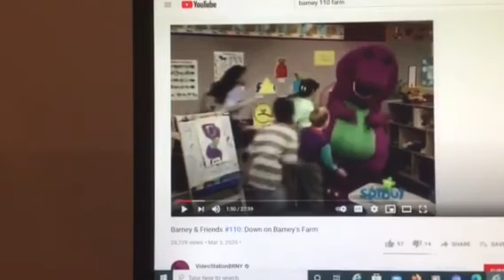Barney & Friends PBS